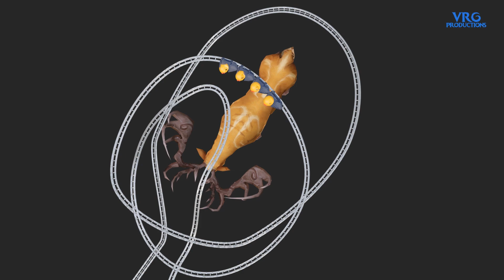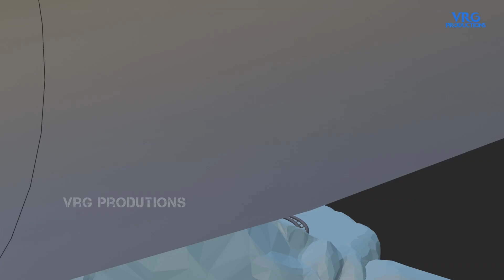pacman vs galaxy pacman for more interesting visuals